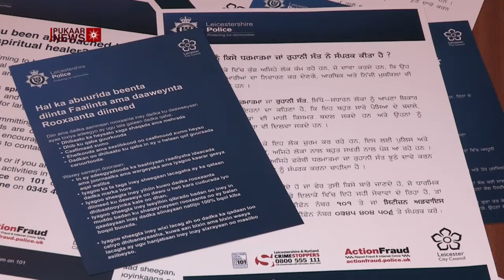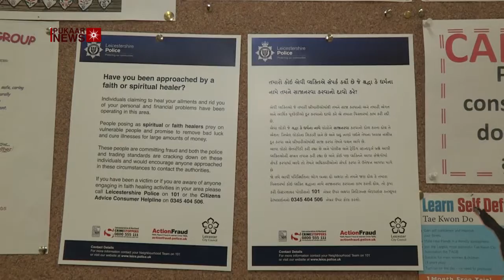Campaign Launched in Leicester to Raise Awareness of Fake Faith Healers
Original Post Date: 06 March 2015

A campaign has been launched in Leicester to raise awareness of fake faith healers following the conviction of Mohammed Ashrafi last month. He claimed to be a healer and conned victims out of more than £500,000.  Ashrafi was jailed for nine years.

Leicestershire Police has joined forces with Leicester City Council trading standards and community leaders, to raise awareness within Asian communities of the dangers of bogus faith healers.

The campaign is designed to re-iterate to the community, that these people are committing fraud and need to be reported to the authorities.

Posters and leaflets have also been produced in various languages which will be distributed in those areas where concerns have been raised about faith healers offering their services.

A victim who was duped out of more than £60,000 by fake faith healer, Ashrafi, said, "Words can't describe how this incident has made me feel, the whole ordeal has completely taken over and destroyed my life.

"Ashrafi came into my life when I was suffering from ill-health and took advantage of my vulnerability. When I look back now I feel intimidated and abused, the way he manipulated me and my family with such ease, makes me feel sick.

"I am pleased that he has been convicted for these callous crimes but his sentence will never be enough for the torment he has put me, my family and all the victims through.